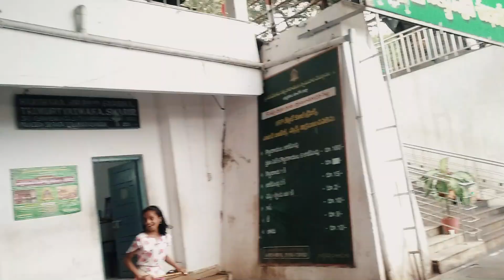Annavaram Temple Vizag || Odia Vlog || Berhampur To Vizag || Visakhapatnam